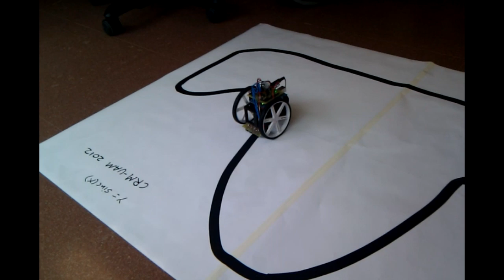Taller de Iniciación a la Robótica 2012 (Otro vídeo)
Taller de Iniciación a la Robótica 2012.
Organizado por el Club de Robótica-Mecatrónica de la Universidad Autónoma de Madrid.
- Sesión 1: introducción a la robótica y presentación de Arduino.
- Sesión 2: circuitos del robot HKTR-9000
- Sesión 3: construcción y programación básica (robot seguidor de luz)
- Sesión 4: construcción y programación básica (robot seguidor de línea negra en circuito)
- Sesión 5: construcción y programación básica (robot como Theremin por luz y robot con detector de obstáculos mediante sensor de ultrasonidos)